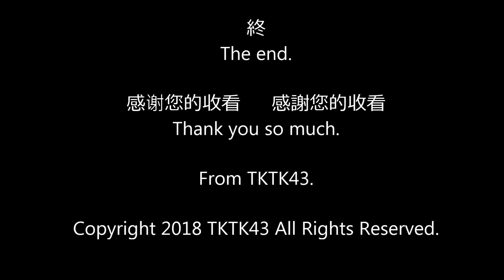【JR貨物】フォークリフトデモ in 札幌貨物T Demonstration of forklift in Hokkaido Japan.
JR貨物・札幌貨物ターミナルで行われた「鉄道貨物フェスティバル in 札幌2018」でのフォークリフトデモンストレーションです。

普段見れない大型のフォークリフトが巨大コンテナを一発で貨車やトラックに詰め込む作業はまさに職人技で見ていて全く飽きませんでした。

Demonstration of forklift in Hokkaido Japan.
(JR Freight festival in Sapporo 2018.)